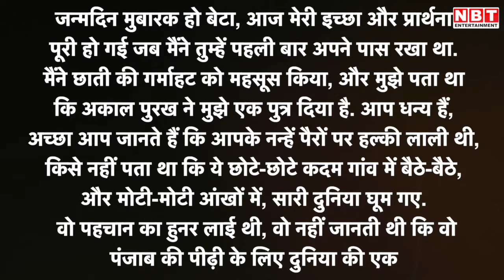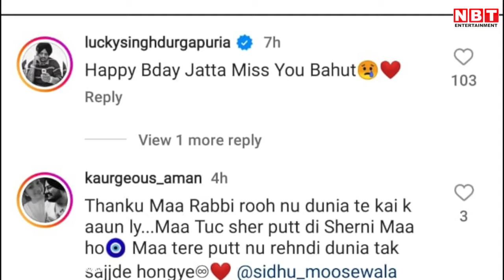Sidhu Moosewala Birthday: सिद्धू मूसेवाला के जन्मदिन पर भावुक हुईं मां Charan Kaur का Post रुला देगा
Sidhu Moosewala Birthday: सिद्धू मूसेवाला के जन्मदिन पर भावुक हुईं मां Charan Kaur का ये Post रुला देगा

पंजाबी सिंगर सिद्धू मूसेवाला का आज बर्थडे हैं। 29 मई 2022 को सिंगर की मानसा में गोली मारकर हत्या कर दी गई थी.आज उनके फैंस गांव मूसा में पहुंचकर सिद्धू को याद कर रहे हैं. सिद्धू का जन्म 11 जून 1993 को मूसा गांव में हुआ था. वहीं 28 मई 2022 को सिद्धू की हत्या कर दी गई थी. सिद्धू के माता-पिता लगातार अपने बेटे के लिए इंसाफ की मांग कर रहे है. उनका कहना है कि वो तब तक चुप बैठने वाले नहीं है, जब तक उन्हें न्याय नहीं मिलता. इसी बीच आज सिद्धू के जन्मदिन पर मां ने अपने सोशल मीडिया अकाउंट पर एक भावुक पोस्ट लिखा है.